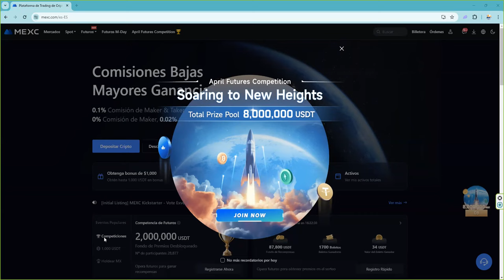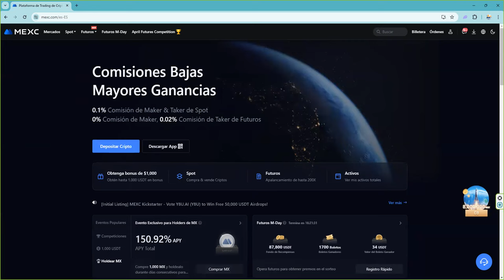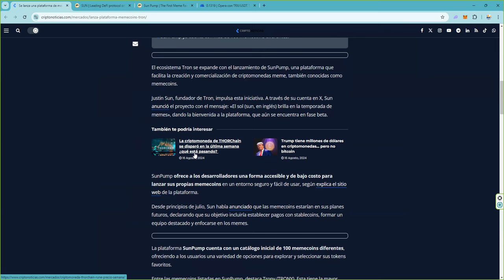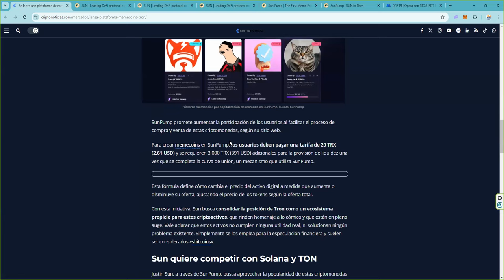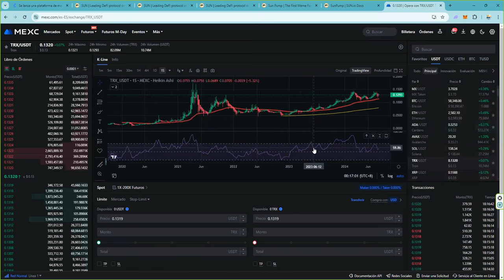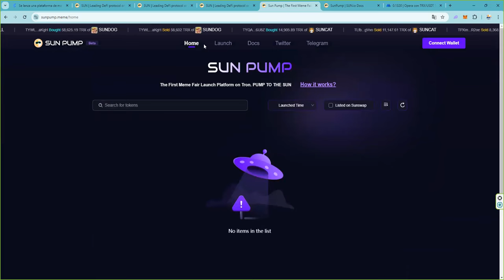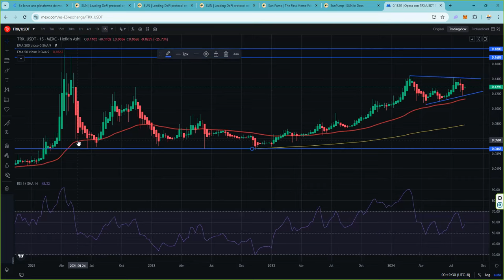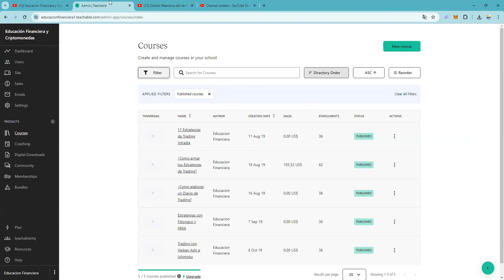Esta criptomoneda esta haciendo los deberes y se nota en su precio 👉 SUBE increible pero SUBE